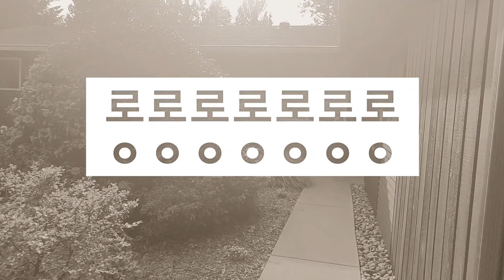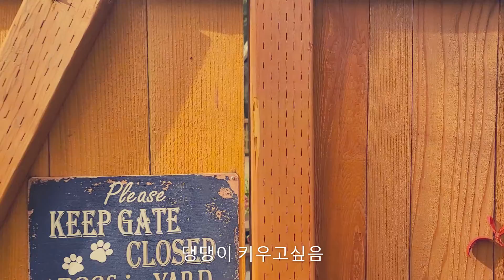Our new home!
Finally bought ourselves a new home after two years of house hunting!!